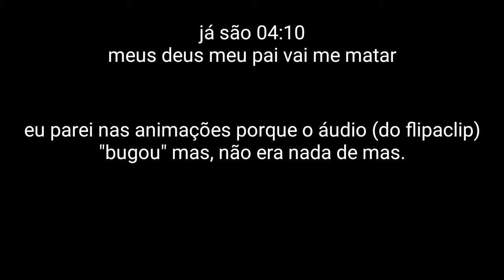Para o concurso da SweetWaffles the fox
Ae vc viu a descrição :D
Sãos 04:23
E ainda to acordada...
Vo tomar café OvO

●Informações do Desenhos●
App: IbisPaintX
Camadas: 14
Tempo: 42 minutos e 47 segundos

Vídeo editado no KineMaster ft minha voz kawaii (SQN)

TERMINEI DE COLOCAR A DESCRIÇÃO EM 3 MINUTOS
SOU TOPE B3
04:26